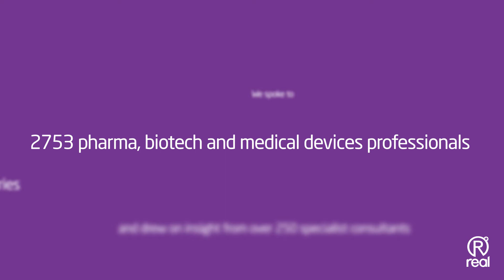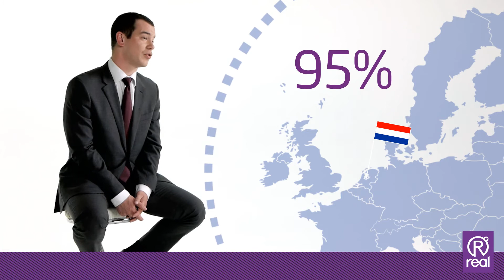Spotlight on: Job Security | Pharma, biotech & medical devices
From the sector changes influencing levels of market confidence, to the impact of changing employee perceptions, view our short video to find out how soaring levels of confidence surrounding job security are affecting employers across the pharma, biotech and medical devices industries.

Featuring the latest insight from our European salary and market trends report 'Spotlight on: Salaries, recruitment and retention', Gareth Rose, Real's European Sector Head, examines what lies ahead for employers as they look to build sustainable workforces for the long-term.